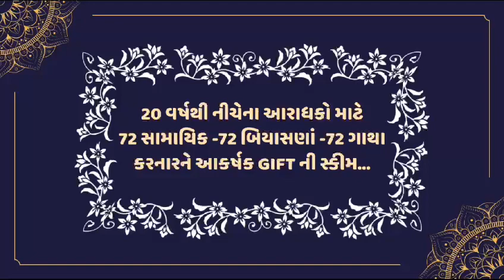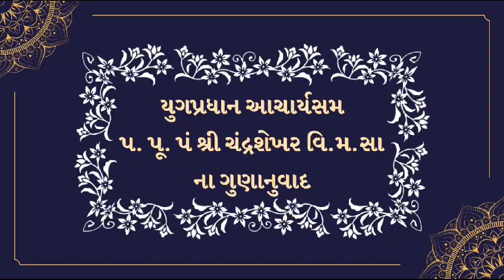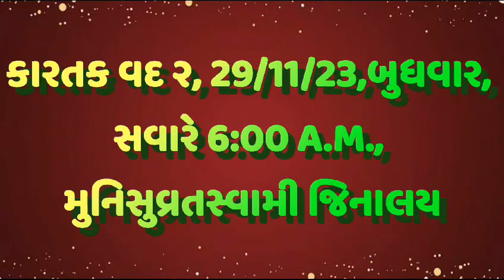Shantinath Zalawad Jain S.M.Sangh kandivli East. Memorable Moments and Events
Video from atulkumarvshah